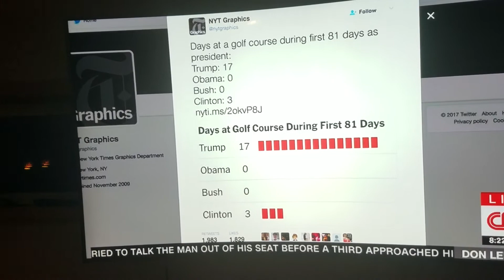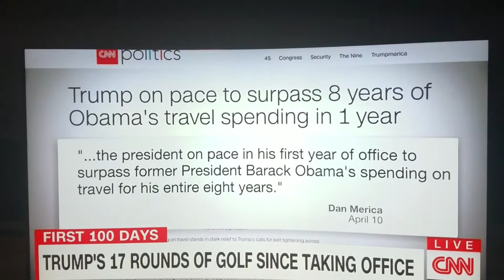President Donald Trump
CNN can't stop laughing at Donald Trump supporters trying to defend his golf trip in his first 100 days in office 😂